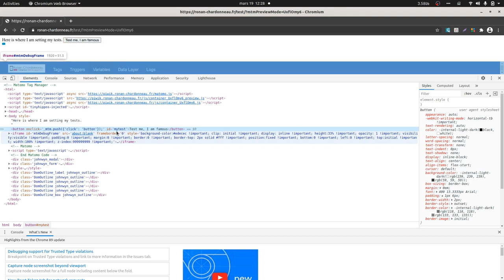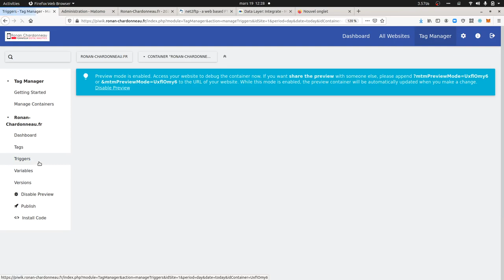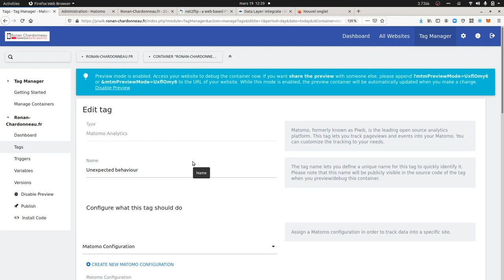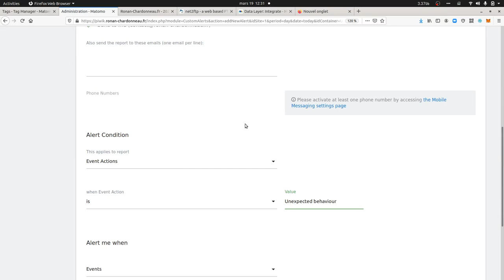How to be alerted when something unexpected happen within Matomo?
This video tutorial explains how you can set an event within Matomo about when something unexpected happen and then how you can be alerted thanks to custom alerts.